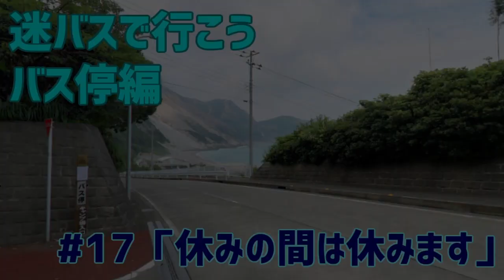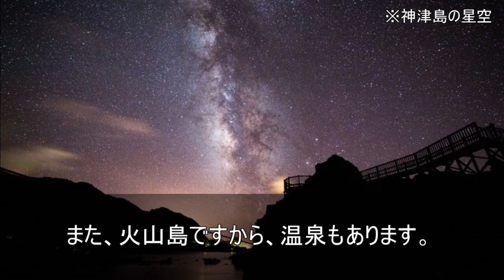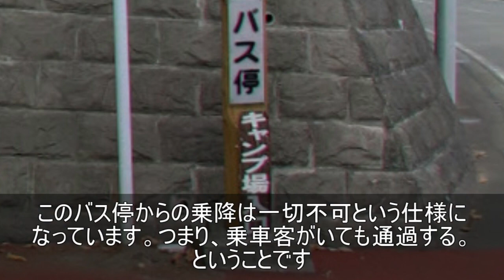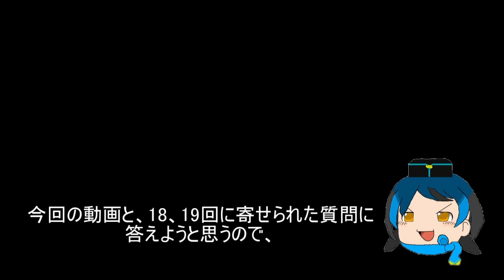【迷バスで行こう バス停編】#17「休みの間は休みます」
みなさんどうもこんにちは。
今回は少し変わった措置を取っている離島のバス停を紹介します。
(※措置内容については役場に問い合わせを行い、裏取りしてます)

月1か2くらいで投稿できたらいいなぁ～なんて思いながらネタ探しの日々を送っております～(;´･ω･)

※同じ内容のものをニコニコ動画にもアップロードしています。